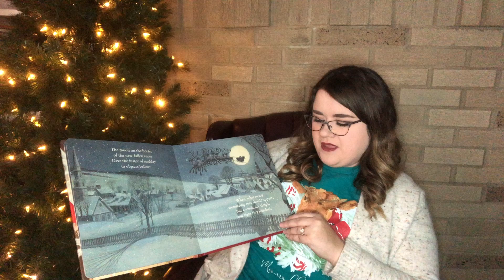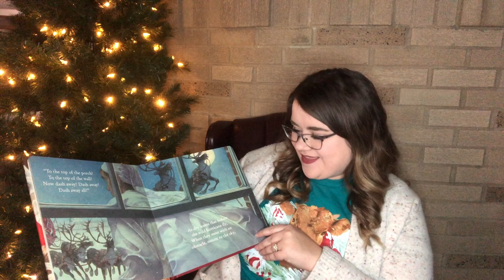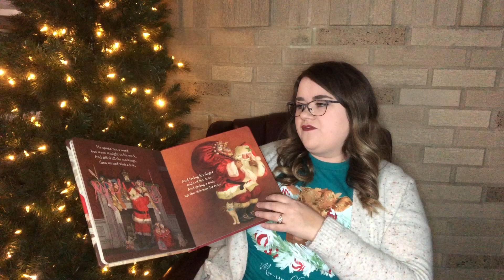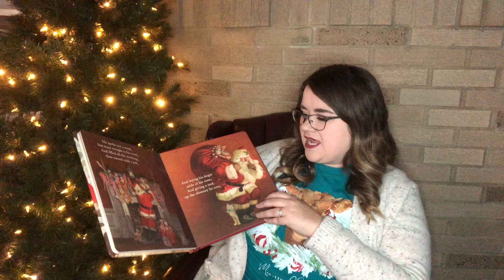Christmas Stories with Ms. Sarah Day 24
"The Night Before Christmas" by Clement C. Moore

Merry Christmas Eve! Thank you for joining us for the final Christmas Stories with Ms. Sarah of 2023! We can't wait to bring this back next year! Tell us some of your most loved Christmas stories in the comments so we can put them on our "to read" list for next year!